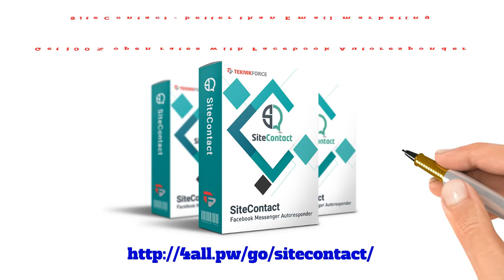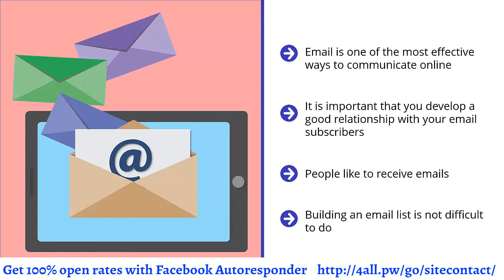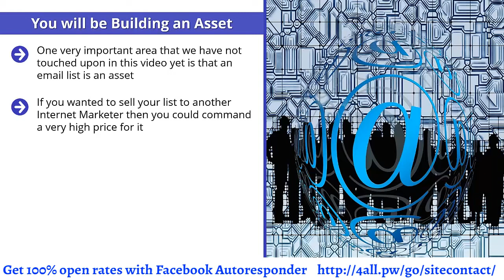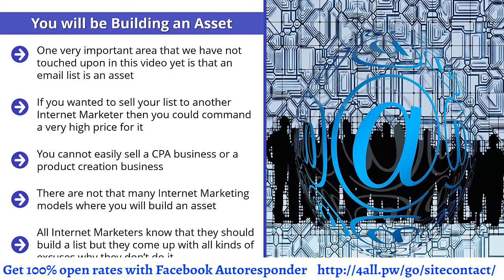Video 3 List Building And Email Marketing